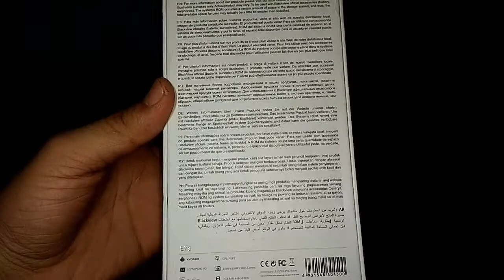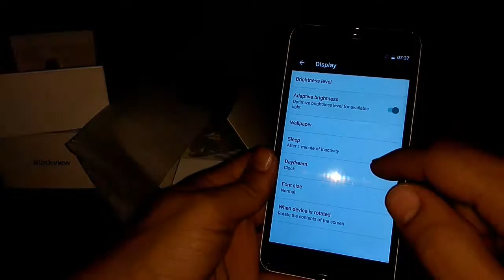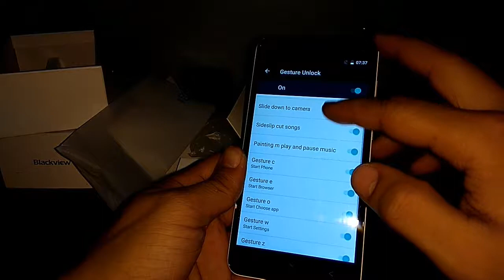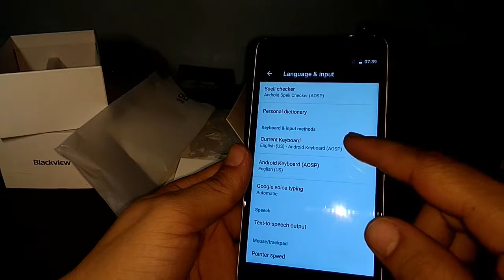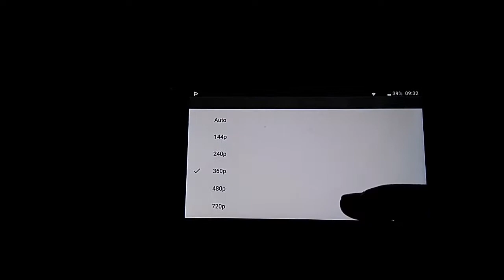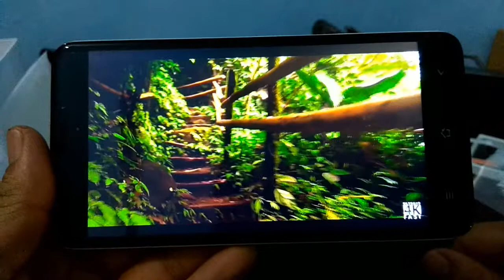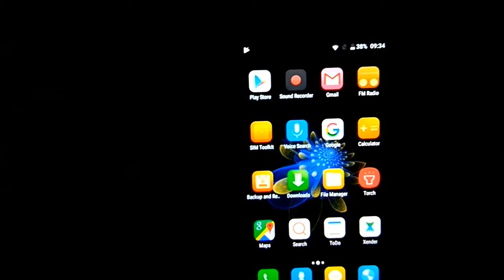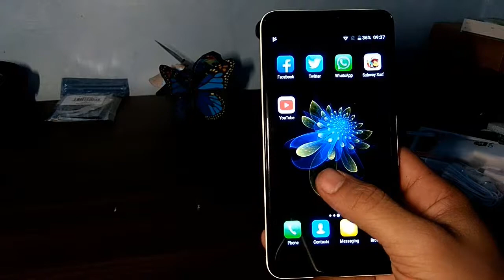Blackview E7S Smarthone MTK6580A Quad Core 2 GB RAM 16 GB ROM 8MP D'empreintes Digitale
Blackview E7S Smarthone 5.5 pouce 1280x720 IPS HD MTK6580A Quad Core Android 6.0 2 GB RAM 16 GB ROM 8MP 3G

D'empreintes Digitale
La marque Blackview a récemment sorti un nouveau mobile: Le Blackview E7. Elle ajoute à sa gamme un smartphone à grand écran. Il est ici question d’un portable abordable avec une petite configuration.